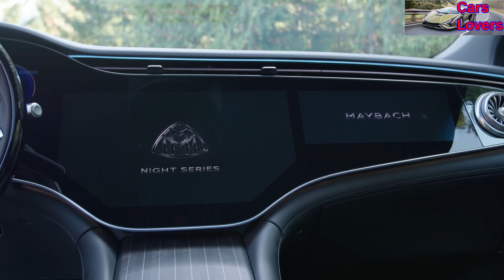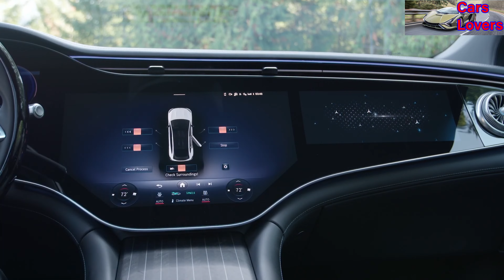Novo Mercedes Maybach EQS SUV NIGHT SERIES 2024 650 cavalos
SUV Mercedes-Maybach EQS: a nova referência no segmento de SUVs de luxo totalmente elétricos, aqui com o pacote de design Night Series para um visual escuro e particularmente progressista.

Especificações:
O SUV Mercedes-Maybach EQS 680 tem uma potência de 484 kW (650 cavalos) e uma autonomia de até 600 km. Possui tração integral 4MATIC como padrão.
Aceleração 0-100 km/h: 4,4 segundos

Linha do tempo:
0:00 Exterior
0:52 Interior
1:44 Cenas de direção

Fonte: Mercedes-Benz